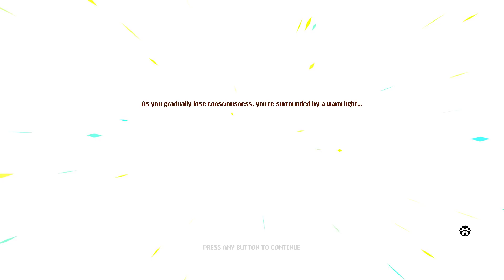JOHN WICK, THE GOD VS. ABYSSAL DIFFICULTY!! | Let's Play Neon Abyss | Part 30 | RELEASE PC Gameplay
Let's Play Neon Abyss 1080p 60fps HD PC Gameplay!

Combining furious run ‘n’ gun action and deep, roguelike mechanics, Neon Abyss pits you as a member of ‘Grim Squad’ – a task force set-up by Hades himself to infiltrate the Abyss and defeat the New Gods. Death is not the end as every time you die, you’ll find yourself more empowered than before.

As you progress through each dungeon, random item drops will be key in helping you infiltrate the Abyss and these passive effects can stack between every item. With no limit to how many can apply; a wide variety of combinations will make each run unique.

With each run, you will be able to unlock new rooms, items, bosses, special rules and even new endings! This means each dungeon is unique and expandable, being tailored to your own specific playstyle.
Hatch and Evolve Pets
If you need some company on your journey into the depths of the abyss, or just some additional firepower or assistance, eggs can be found which will turn into a random pet that has a special ability and will evolve the longer you survive.
Mini-Games
Take a short break from slaying minions and take part in random mini-games that will also bag you some loot! Jump into Piano Performances, Meditation Challenge, Dance Competitions, and more – staying alive just got a lot more interesting!